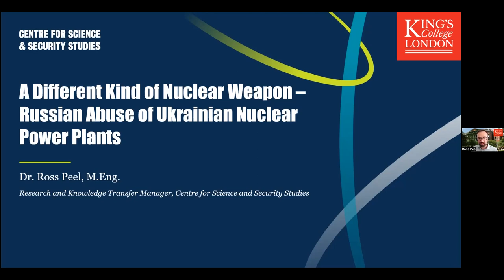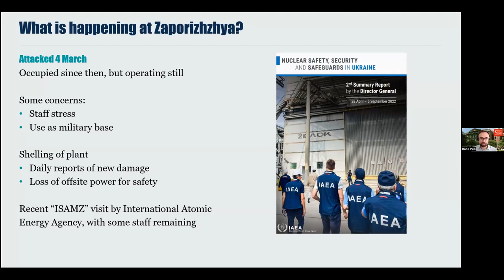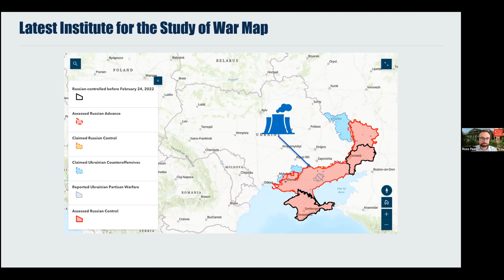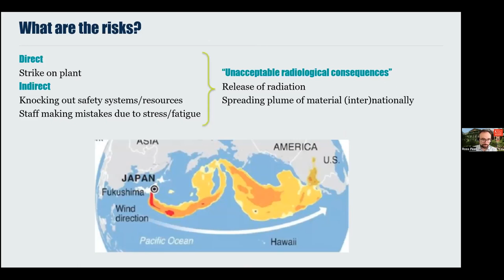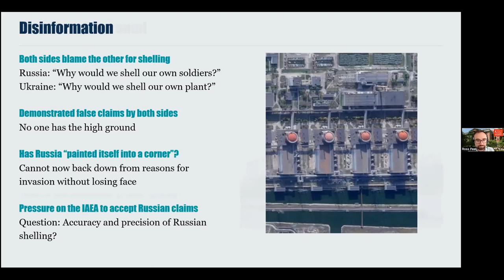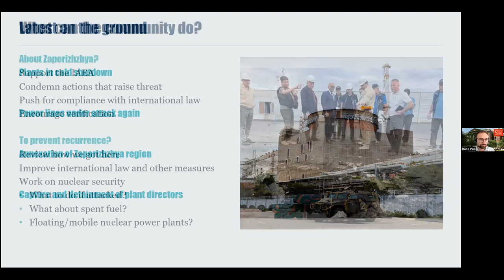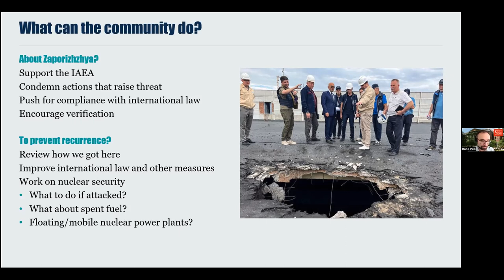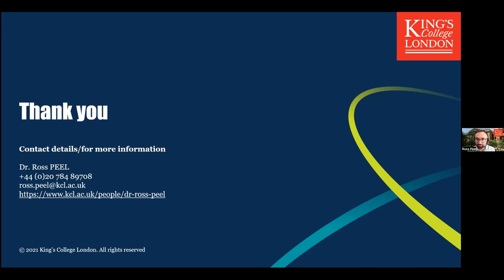A different kind of nuclear weapon: Russian abuse of Ukrainian nuclear power plants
Russia’s invasion of Ukraine in February 2022 shook the global order. In particular, its capture and occupation of civilian nuclear facilities at Chornobyl and Zaporizhzhia created fears of a new nuclear power plant disaster.

Whilst Russian forces retreated from Chornobyl after less than one month, they have remained at the Zaporizhzhia plant since March, creating an unprecedented situation where Ukrainian staff are operating the plant under the control of Russian military forces.

This New Voices in Global Security seminar with Dr Ross Peel explores the events at the Zaporizhzhia plant since March 2022 and attempt to elucidate the reasons behind them.

Speakers:

Chair: Dr Amanda Chisholm, Senior Lecturer in Security Studies and Researcher in Gender and Security at King's College London

Speaker: Dr Ross Peel, Research and Knowledge Transfer Manager in the Department of War Studies and the Centre for Science and Security Studies (CSSS)at King's College London

Discussant: Professor Tracey German, Professor in Conflict and Security in the Defence Studies Department at King's College London